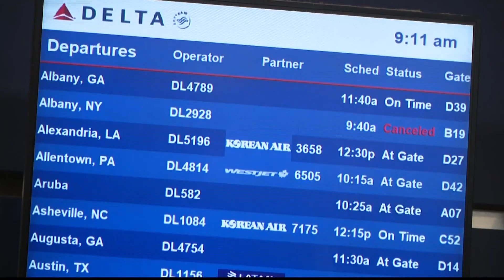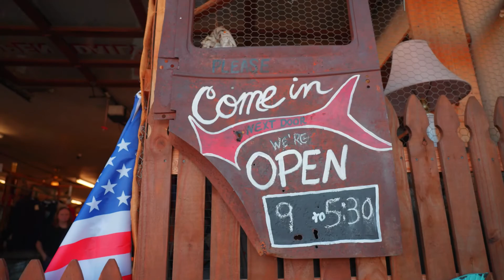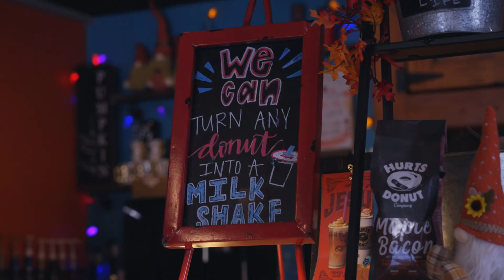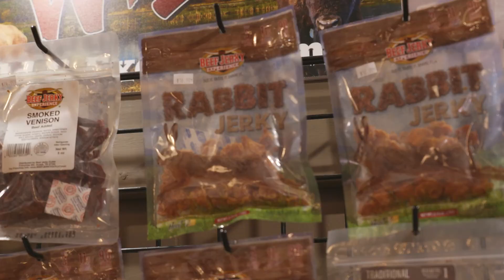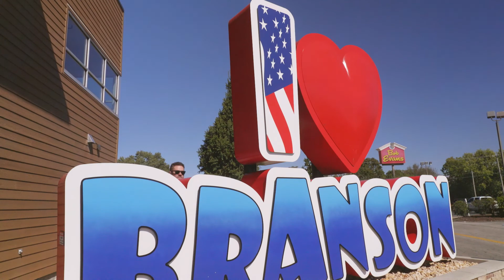Mountain Top 2022 Day 1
Here is the day 1 recap of the 2022 Mountain Top Conference.

Join us for Mountain Top 2023!